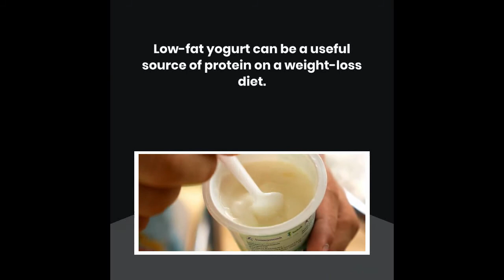Health Benefits of Yogurt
What happens if you eat yogurt everyday?
An excellent source of calcium, protein and probiotics, regular consumption of yogurt is also associated with better immune system function, weight management and reduced inflammation.

What is the healthiest type of yogurt?
Typically, the healthiest choice is plain, unflavored yogurt. But if you don't like plain yogurt, there are a few things you can do instead. One option is to sweeten it yourself with your favorite fresh fruit. You can also make your own chia seed yogurt to make plain yogurt less tart.

What is the benefits of eating yogurt?
Yogurts can be high in protein, calcium, vitamins, and live culture, or probiotics, which can enhance the gut microbiota. These can offer protection for bones and teeth and help prevent digestive problems. Low-fat yogurt can be a useful source of protein on a weight-loss diet. Probiotics may boost the immune system.

Who Cannot eat yogurt?
The National Institute of Diabetes and Digestive and Kidney Diseases (NIDDK) estimates that 30 to 50 million Americans are lactose intolerant. Being lactose intolerant means you can't digest lactose—the natural sugar found in milk and other dairy products.

Is it good to eat yogurt at night?
Yogurt is an excellent source of calcium. Long known for keeping your bones strong, this mineral has more recently also been linked to better sleep  Your body needs calcium to make melatonin from the amino acid tryptophan. Yogurt, especially, is also rich in protein, particularly casein.

What does yogurt do for females?
Yogurt may be an effective remedy because it contains Lactobacillus bacteria. This healthful type of bacteria lives in the gut, urinary tract, and vagina without irritating these areas. It is believed that using yogurt containing good bacteria restores a healthful yeast balance in the vagina.

Does yogurt make poop?
The bacteria that turn milk to yogurt are also good for your digestive tract. All yogurt helps keep it healthy and keeps you regular, but yogurt with live cultures or probiotics may be even better at helping you go.

Can I eat yogurt on empty stomach?
Eating yogurt or fermented milk products on an empty stomach forms hydrochloric acid. This kills the lactic acid bacteria present in these milk products and leads to acidity. Hence, eating these products should be avoided on an empty stomach.

What happens if you eat too much yogurt?
Also, depending on the type of yogurt you eat every day, it can be high in unhealthy saturated fat, artificial sugar (avoid the ones that are anything but white) and calories. A good yardstick: slurp up no more than three small cups of yogurt in a day.

Is yogurt good for skin?
Yogurt is rich in zinc and has anti-inflammatory properties. It also contains probiotics that will help restore your skin's natural barrier. 2. Treat acne: Yogurt has natural anti-bacterial and anti-fungal properties, that can help prevent breakout of acne and ensure a glowing and healthy skin.

Can yogurt help lose belly fat?
That's the word from researchers who found that adding yogurt to a low-calorie diet helped people lose belly fat. University of Tennessee scientist Michael Zemel, PhD, put 34 obese people on a low-calorie diet.

How does yogurt help you lose weight?
Researchers found that obese adults who ate three servings of fat-free yogurt a day as part of a reduced-calorie diet lost 22% more weight and 61% more body fat than those who simply cut calories and didn't bone up on calcium. Yogurt eaters also lost 81% more fat in the stomach area than non-yogurt eaters.

What are the benefits of eating yogurt?
7 Impressive Health Benefits of Yogurt
It's Rich in Important Nutrients.
It's High in Protein.
Some Varieties May Benefit Digestive Health.
It May Strengthens Your Immune System.
It May Protect Against Osteoporosis.
It May Benefit Heart Health.
It May Promote Weight Management.

What are the side effects of yogurt?
Lactobacillus in yogurt has caused disease, but rarely, in people with weakened immune systems. To be on the safe side, if you have a weakened immune system, avoid eating large amounts of yogurt that contain live bacteria for prolonged periods of time without advice from your healthcare professional.

Does yogurt help you sleep?
Studies have found that many dairy products can help you sleep. Calcium, found in cheese, yogurt, and milk, helps the brain use the tryptophan found in dairy to manufacture sleep-triggering melatonin